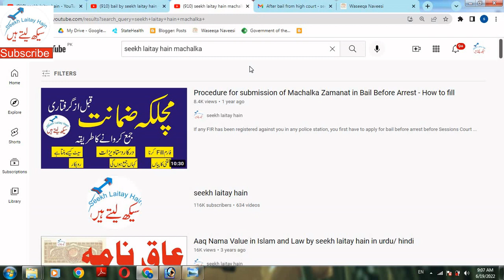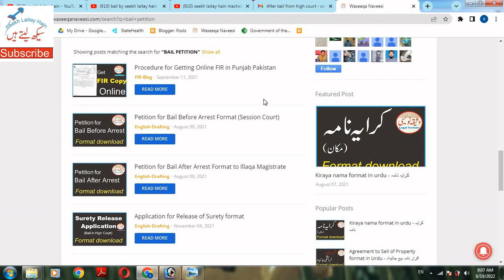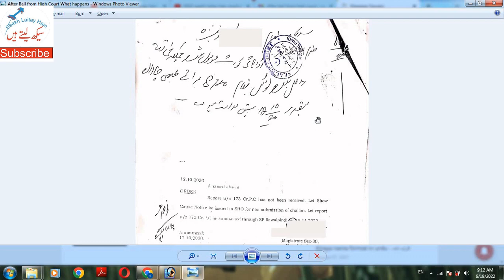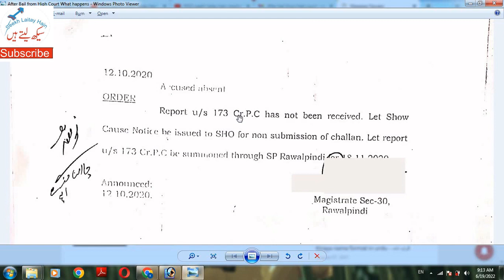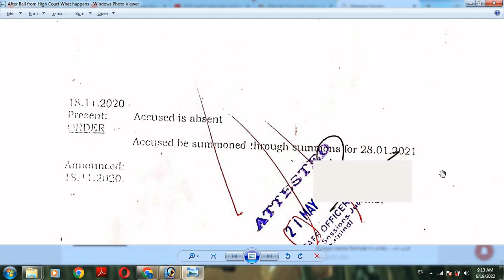What happens after bail from High Court?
If after dismissal of pre arrest bail from Session Court, you have applied for Bail Before Arrest (Pre arrest bail) in High Court and you are granted bail by High Court, when happens next, has been explained in this video.

Following are few video links relegated to bail (Zamanant)

Deposit the Surety Amount in cash in Bank instead of Registry of property in Bail Matter in Urdu

During Investigation more offences added – How to write application for addition of offence in Bail

Complete Procedure of Pre arrest bail - Ad interim bail - Abori Zamanat - How to get bail Pakistan

What is Cross Version Case- Counter FIRs- benefit at bail (Zamanat) stage- Cross case kia hota hai

After Ad Interim bail-Police Investigation (Tafteesh) – Writing Zimni - Recording Statement

What is Ad-Interim Pre Arrest Bail (Aboori Zamant Qabal Az Griftari ) Shamil Tafteesh Police

How to Write/ Draft Post Arrest Bail Petition (Darkhuwast Zamanat Bad Giraftari)Pakistan (Urdu) 2019

Reasons for bail dismissal in Cheque Dishonour case - 489-F PPC

Bail in Application without Registration of FIR

Bail Before Arrest Pakistan - Pre Arrest Bail in urdu

How to write Affidavit of compromise in FIR (Only Bail) in urdu

What is protective bail (Hafazati Zamanat) in Pakistan by Seekh Laitay Hain in urdu/hindi

How to Draft/write Petition for bail after arrest (grounds) in which court to be filed (SLH)

Pre Arrest bail in Pakistan, Grounds of Bail Petition, how to draft bail petition by SLH (Urdu)